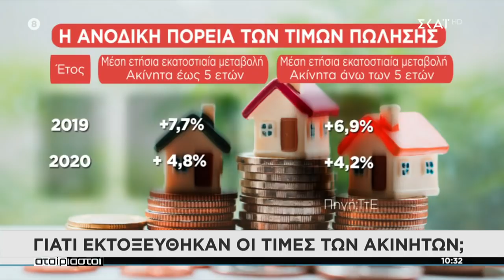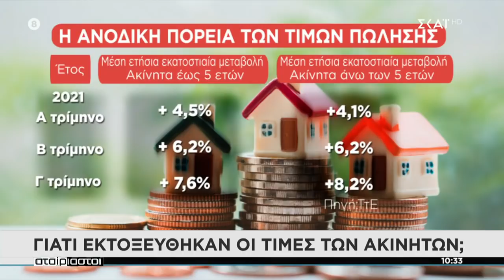Γιατί εκτοξεύτηκαν οι τιμές των ακινήτων; | Αταίριαστοι | 24/11/2021